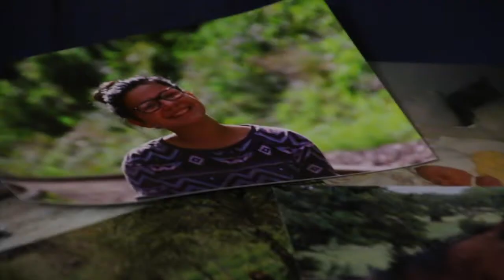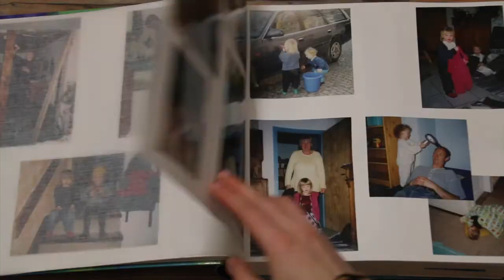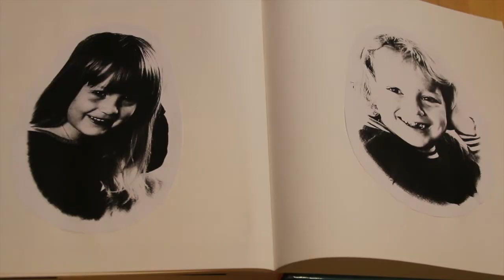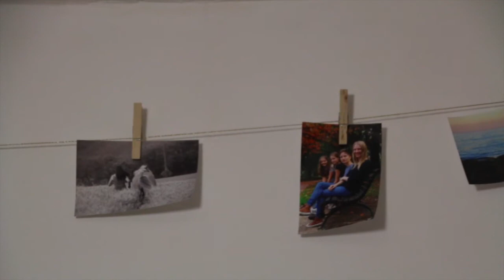Erinnerungen | Kurzfilm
-- more information --

MUSIC
Song: Long Road Ahead - KevinMacLeod